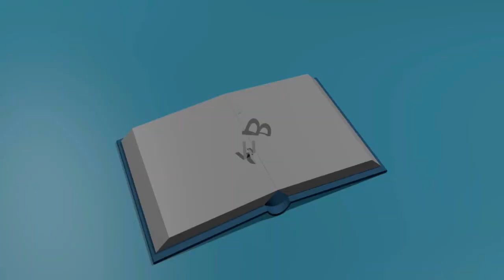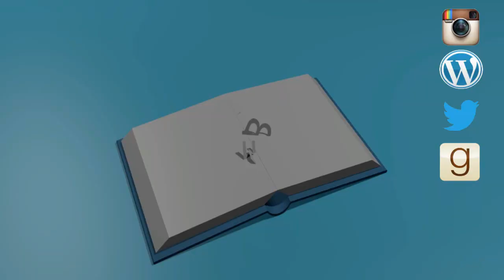Bronte Sisters | Author Spotlight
What is your favorite Bronte book?
0:00 Intro
0:49 Bronte Parents
1:28 Yorkshire Moors
1:42 Older Siblings + Childhood
2:27 Education and Work
3:40 Publishing as Currer, Ellis, Acton Bell
4:55 Emily and Anne's Deaths
5:18 Charlotte Keeps Writing
5:30 Charlotte's Marriage and Death
6:06 Writing Style and Themes
7:37 Jane Eyre
8:30 Villette
9:24 The Professor
10:06 Shirley
11:00 Emma
11:17 Wuthering Heights
12:49 Agnes Grey
13:57 Tenant of Wildfell Hall
15:02 Poems
15:25 Subscribe! Comment!